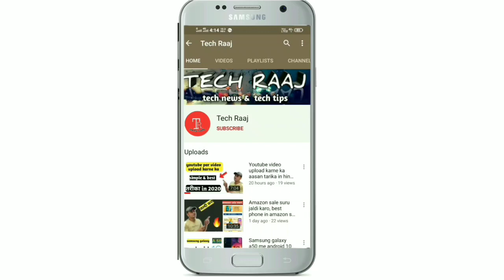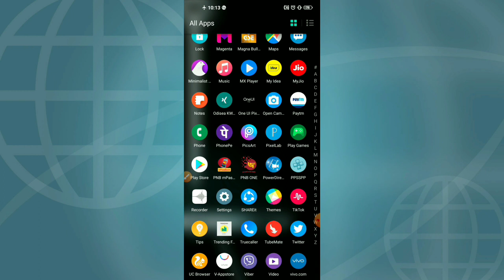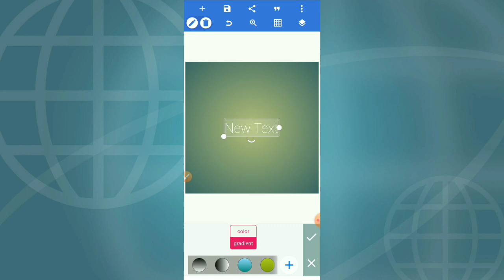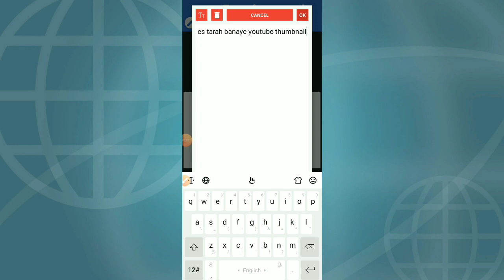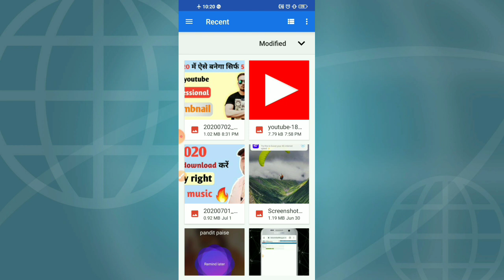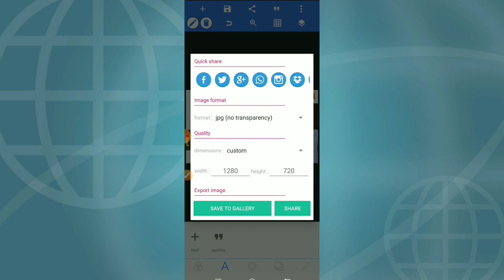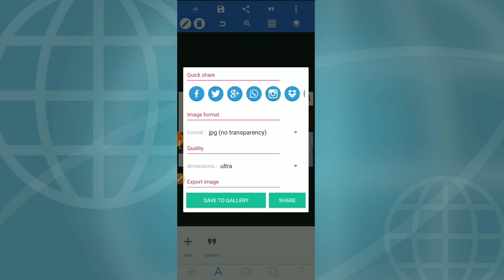Ab es tarah banaye apni youtube video ke liye professional thumbnail in 2020 😱 !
Dosto es video me maine apko bataya h ki kaise ap apni youtube video ke liye ak accha khasa thumbnail bna sakte ho pixallab ap ki help se . Mera daba h dosto ki es video ko dekhne ke vad apko koi or video dekhne ki jarurat nahi padegi